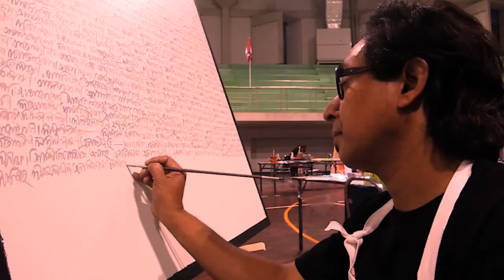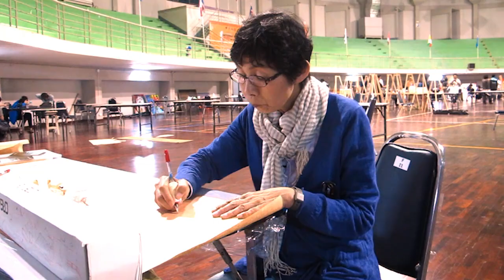FINE ART: ติ๊ก ชิโร่ INTERNATIONAL ART WORKSHOP NARESUAN UNIVERSITY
คลิปสัมภาษณ์ ติ๊ก ชิโร่ ระหว่างการเข้าร่วมกิจกรรม Internation Art Workshop โครงการปฎิบัติการทางศิลปกรรมนานาชาติ ครั้งที่ 1  ณ มหาวิทยาลัยนเรศวร จังหวัดพิษณุโลก
ระหว่างวันที่ 27 มกราคม - 1 กุมภาพันธ์ 2556